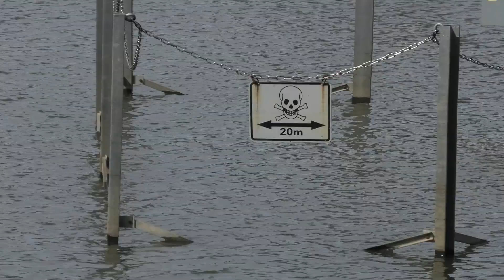Racing-Segeljacht »Focus III« von Amewi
Die Segeljacht Focus gibt es nun schon geraume Zeit, aber der Hersteller bringt immer wieder neue, verbesserte Varianten auf den Markt. Und hier hat derzeit Amewi die Nase vorn und bietet die V3-Version als Erster an.
Wie beim Hersteller dieser Segeljacht üblich, werden mit jeder neuen Version etliche Komponenten verbessert, mit der Version 3 wurde auch das Design überarbeitet.

Der komplette Testbericht findet sich in der ModellWerft-Ausgabe 09/2023.